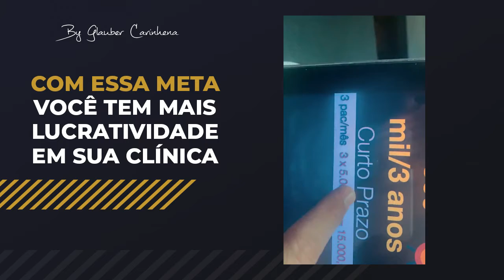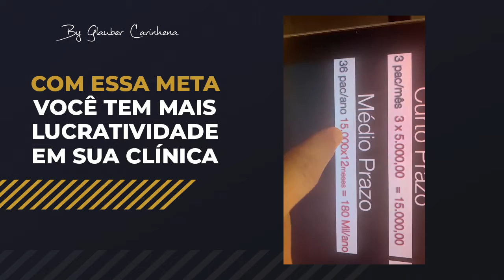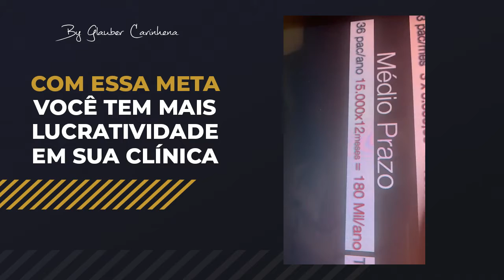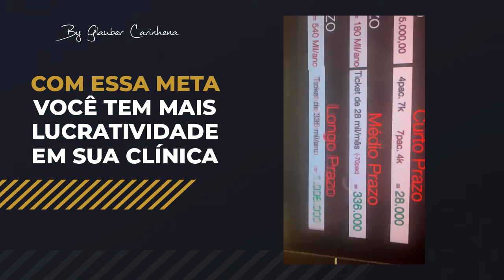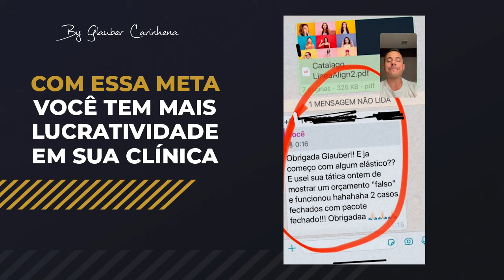Ortodontia Autoligada Linea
Videos que apresentam dicas e mecânicas na Ortodontia Autoligada. Mecânicas e Protocolos do Conceito Linea